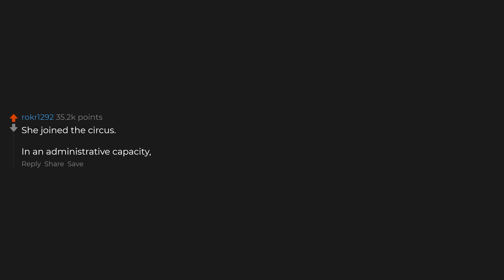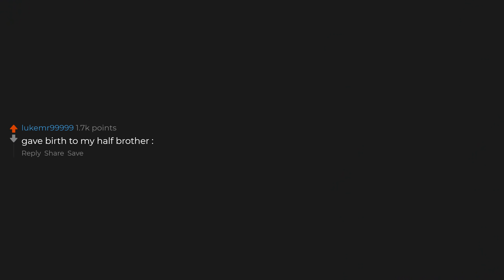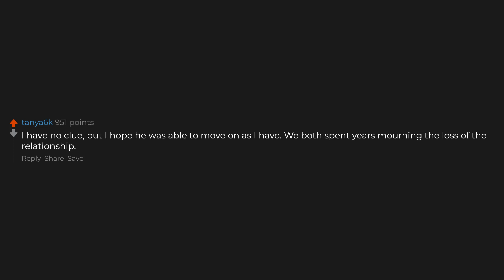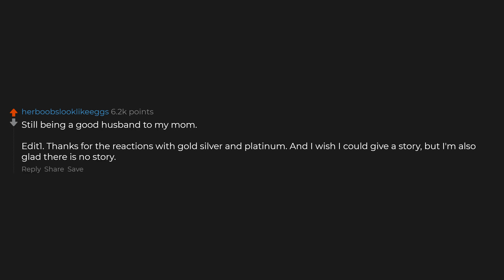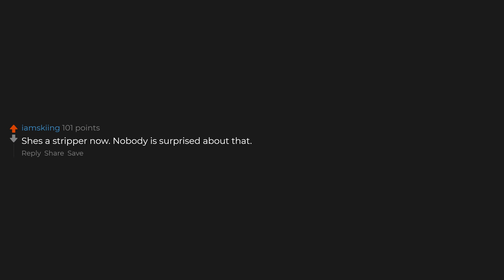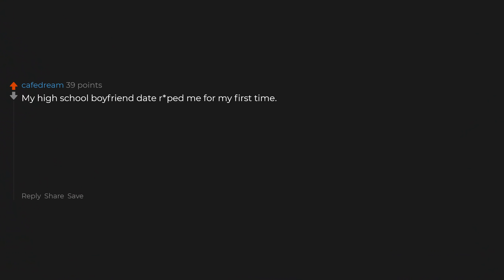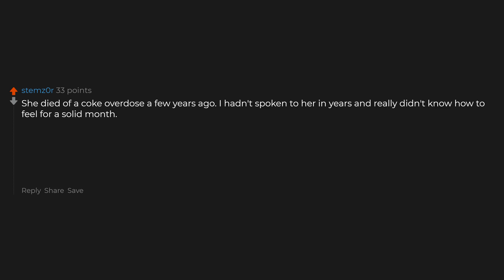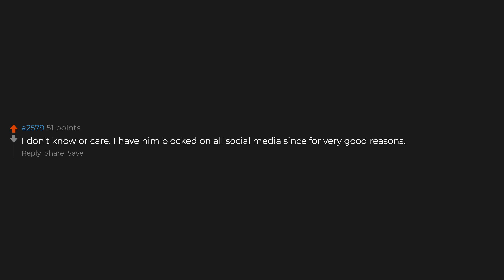What Happened To The Person You Had Your First With?